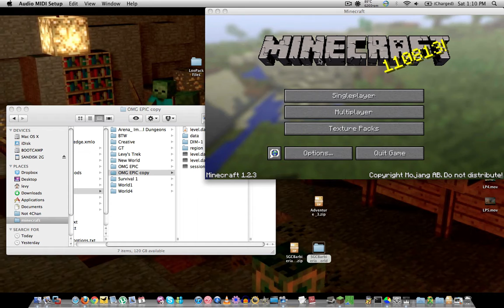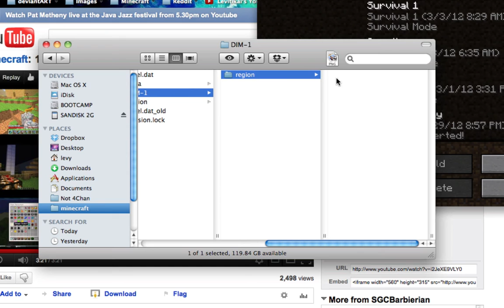Minecraft: How to fix the 1.2 World Conversion Bug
Lil_Simmy6, aka Thanlod123, sent me SGCBarbierian's video after he had the same problem. I watched it and kept thinking about how exactly I could fix the problem. Originally I went nuts with the MCEdit and wasted way too much time on something that was easily fixed. Here's the final solution and the only solution you will ever need to use.